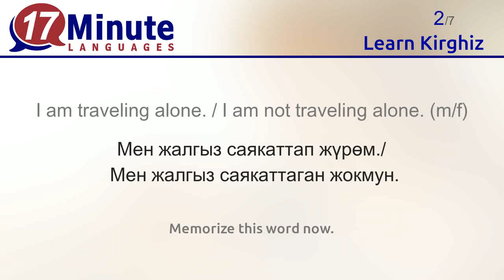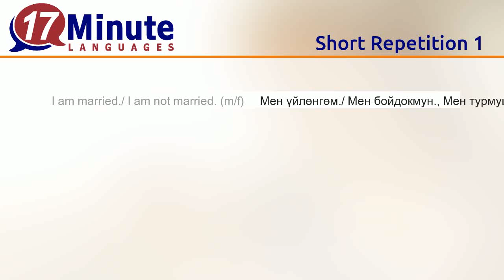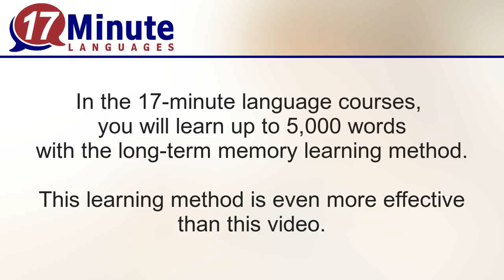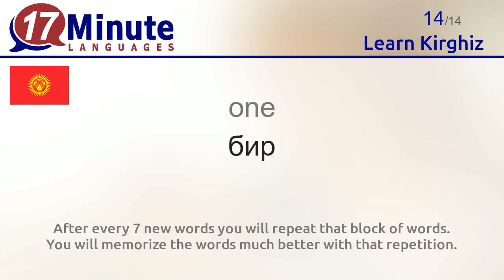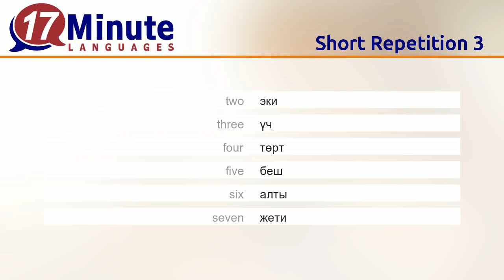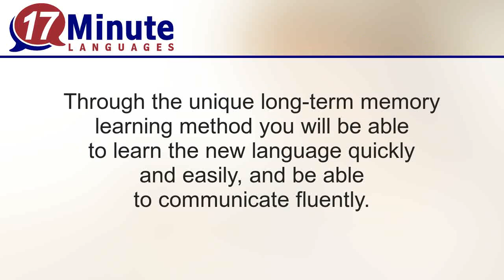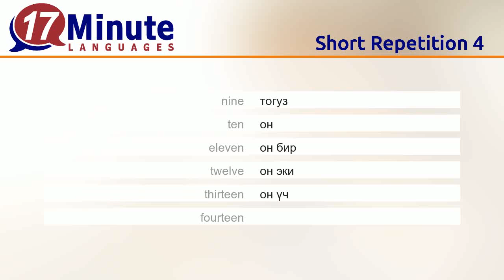Learn Kirghiz (Part 2)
In this video you will learn the most important words in Kirghiz.

At 17-Minute-Languages.com you can try out the free Kirghiz Demo version. You can try out all exercises and you will learn many additional words for free
17-Minute-Languages.com: Educational software for Windows, Mac, Linux, Android, iOS. No software installation required.

You will learn the following Kirghiz words in this video:
I am married./ I am not married. (m/f) = Мен үйлөнгөм./ Мен бойдокмун., Мен турмушка чыккам./ Мен турмушка чыга элекмин
I am traveling alone. / I am not traveling alone. (m/f) = Мен жалгыз саякаттап жүрөм./ Мен жалгыз саякаттаган жокмун.
I'm traveling with ... = Мен ... менен саякаттап жүрөм.
I don't speak any Kirghiz. = Мен кыргызча сүйлөй албайм.
I don't understand that. (m/f) = Мен буну түшүнбөй жатам.
Do you speak …? (m/f) = Сиз ... сүйлөйсүзбү?
Does anyone here speak ...? = Бул жерде ... сүйлөгөндөр барбы?
English =  Англисче
French =  Французча
Could you write that down please. (m/f) = Жазып алыңызчы.
Could you please repeat that. (m/f) = Кайталап койуңузчу.
Just a moment please. = Бир мүнөт күтө туруңузчу.
zero = нөл
one = бир
two = эки
three = үч
four = төрт
five = беш
six = алты
seven = жети
eight = сегиз
nine = тогуз
ten = он
eleven = он бир
twelve = он эки
thirteen = он үч
fourteen = он төрт
fifteen = он беш